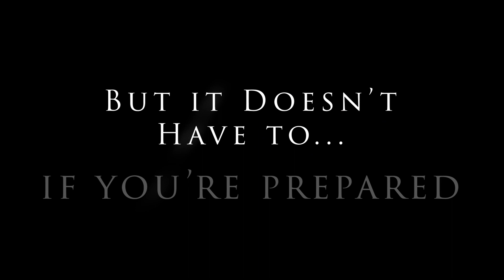What Hides Beneath - A Cautionary Tale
Bubba has one task left between him and a nice Friday evening, when he encounters a nightmare that could ruin his plans.  But, Bubba has a secret weapon...